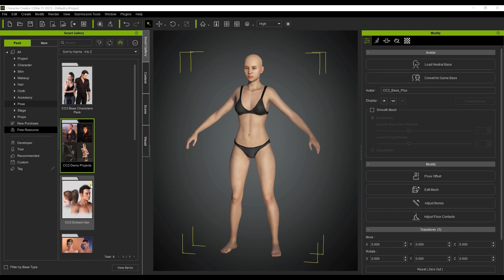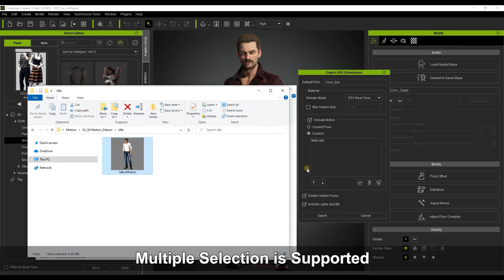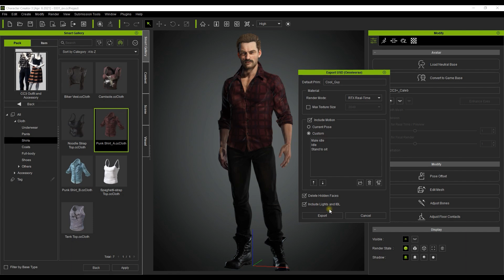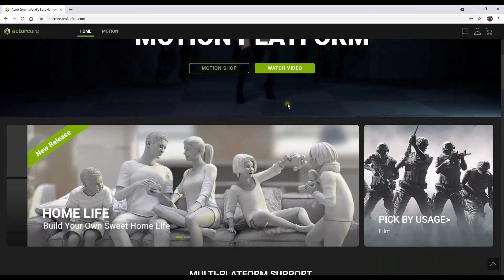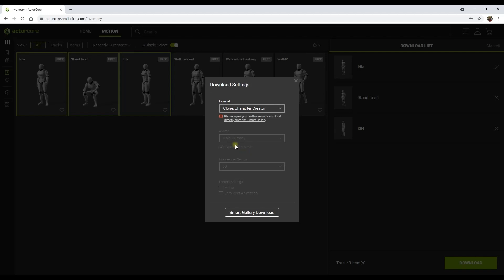CC Omniverse Connector Tutorial - Getting Started #1: Generating Characters with Character Creator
The Character Creator 3 (CC3) Omniverse Connector adds the power of a full character generation system with motions and unlimited creative variations to NVIDIA Omniverse. Professionals of any skill level can leverage the tools to create digital humans for projects with efficiency and without the need to outsource or forego digital humans due to cost or human resource challenges.

In part 1 of this 2-part tutorial, you’ll learn how to quickly create an animated character with embed resources in Character Creator, download motion files from ActorCore, and finally export animated character USD files from Character Creator for use with NVIDIA Omniverse.

0:05 Embed Resource Installation in Character Creator
1:00 Exporting Character and Motions to USD Format
2:57 How to Obtain Motion Resources from ActorCore

*Character Creator 3 Pipeline v3.41 free update is required.
*Please visit NVIDIA Omniverse website to download the Launcher and Character Creator Omniverse Connector.